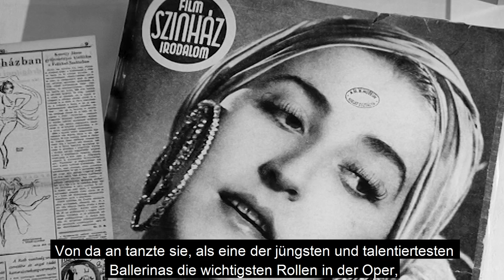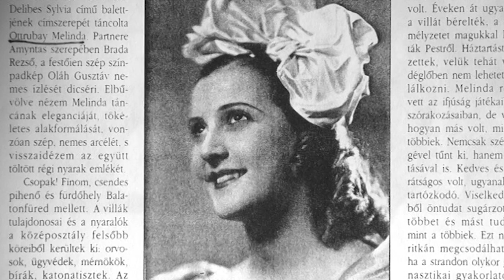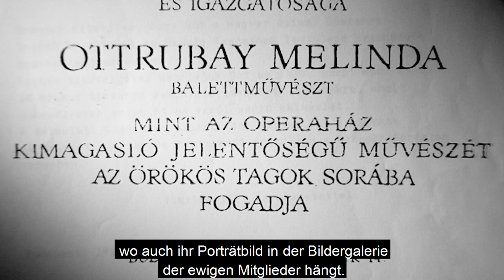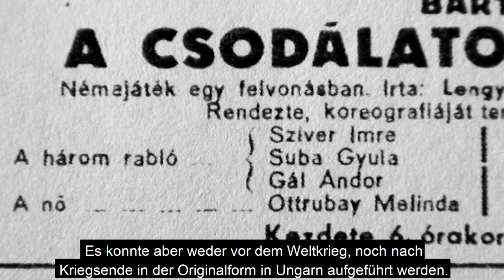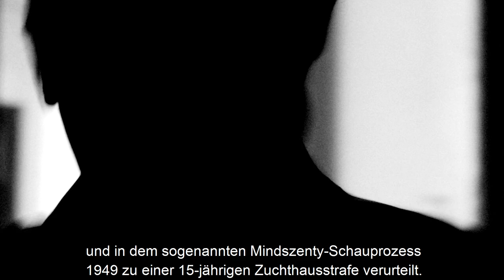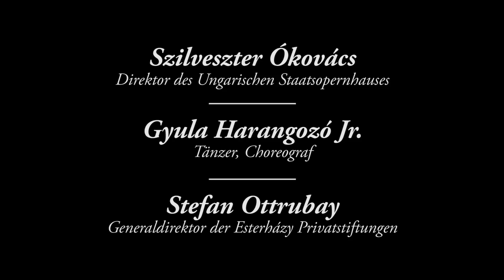A balerina hercegné fantasztikus élete – Az élet sokat adott nekem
Ottrubay Melinda 26 éves korában ért tánckarrierje csúcsára. Magyarországon egyedülálló módon elnyerte a prima balerina assoluta címet, majd ezt követően visszavonult a színpadtól és feleségül ment herceg Esterházy Pálhoz. 43 évnyi házasság után a herceg őt tette meg az óriási Esterházy-vagyon örökösének. A szélsőséges huszadik század azonban addig sok fordulatot tartogatott Melinda és Pál pár számára.